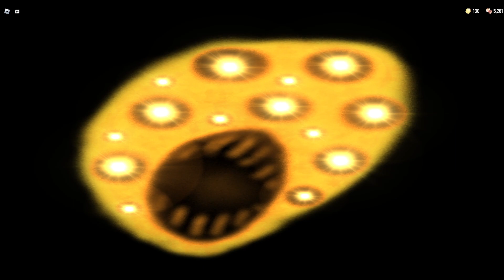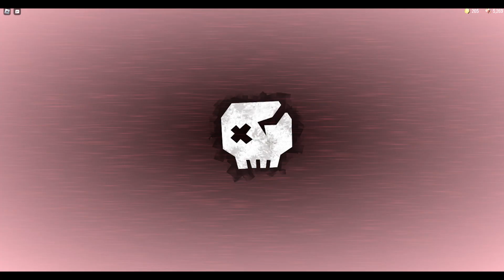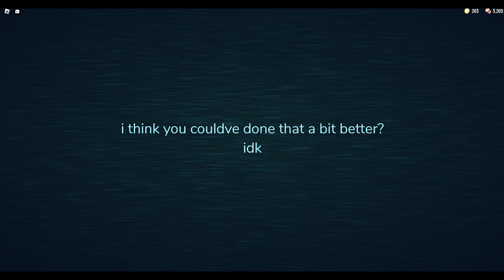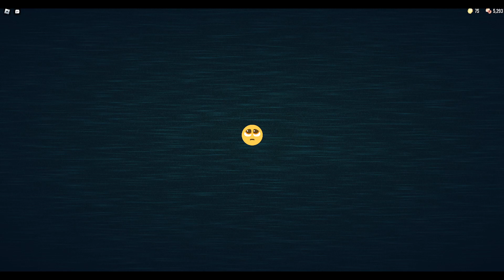doors hard mode always fails me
This game is so funny, though. Looks like the lights don't want me to win, based on how they wouldn't warn me